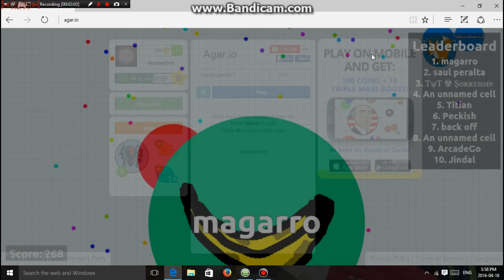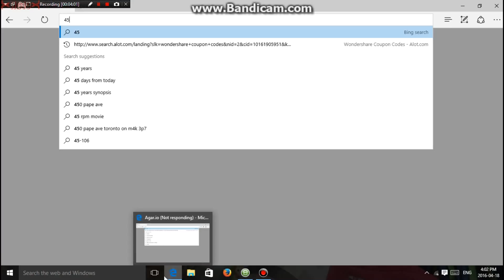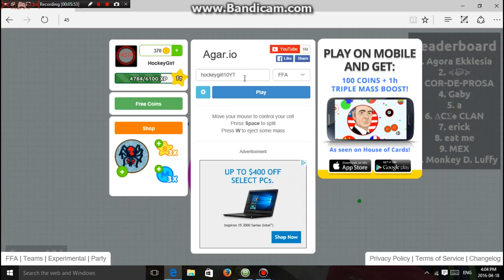Agar.io | i havent seen you in so long! | HG10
HAYYYYYYY WATS UP? I haven't seen Agar.io in sooo long I was sad after. I'm not going to tell you you have to watch the video!

THIS DISC IS NOT LONG BECAUSE IM TOOO LAZY

HG10 OUT!!